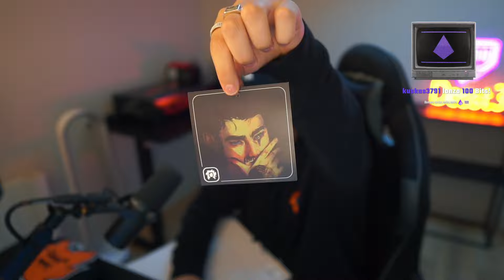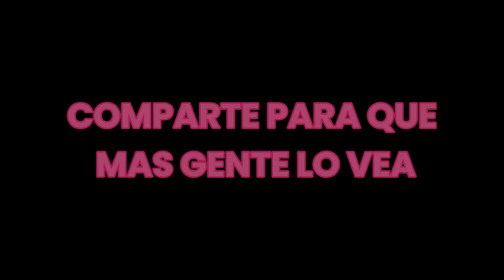DESS MUESTRA LA MERCH DE AURON🥰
❎El contenido subido solo es como recordatorio de los mejores momentos de DESS - FREDDY TRUCAZO Y BO en SPAIN RP 2024.